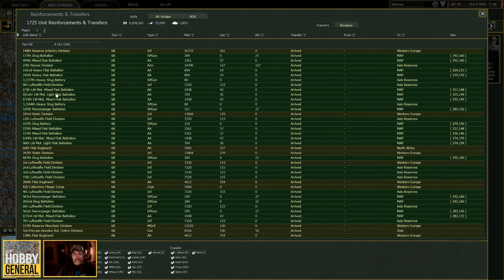Abriegelung #252 | WAR IN THE EAST 2 | Die große Kampagne | Let's Play